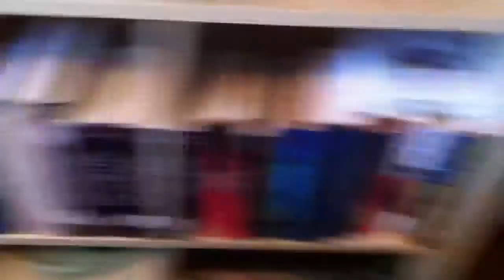Ella and the Delicacies of Improbable Rarity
After a good dog finishes her dinner, what could be better than a game of Find the Biscuits?